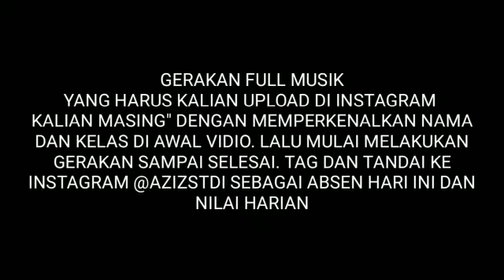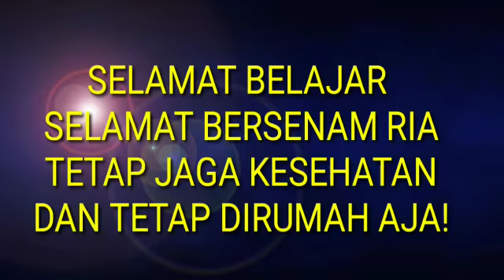PENJASKES Kelas VII